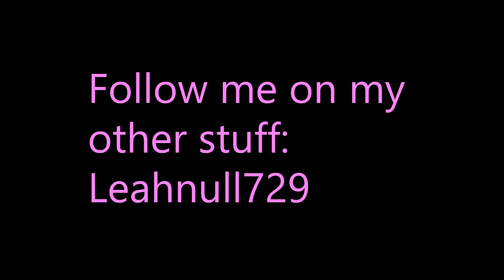MY DIGITAL ESCAPE 2.0~~your voice~~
In today's video i will be reading comments that you ( my little unicorns) have posted, along with my opinion. Hope you Enjoy!!!XD